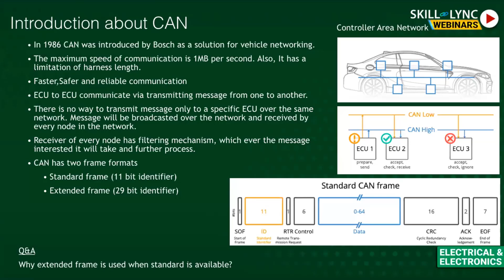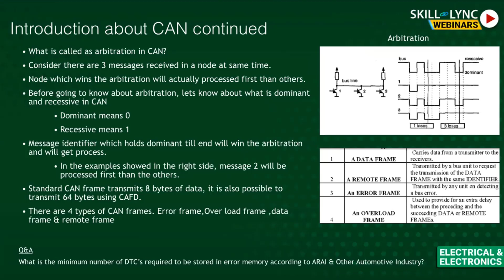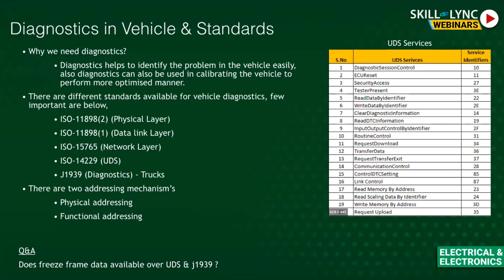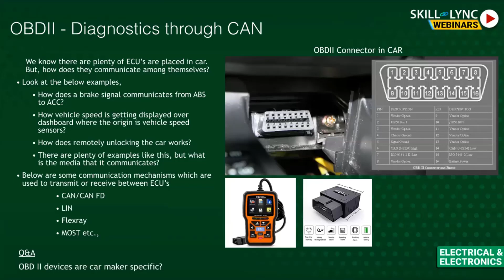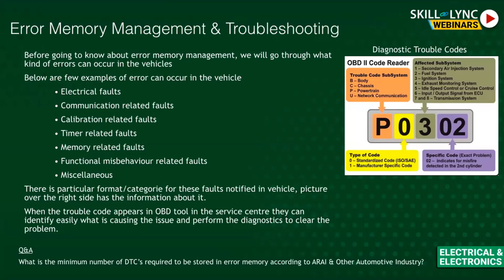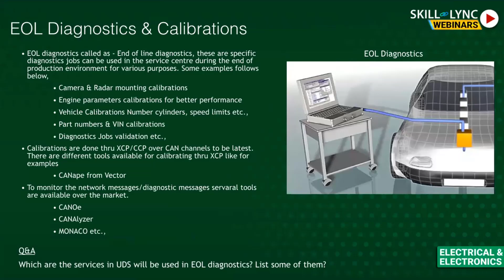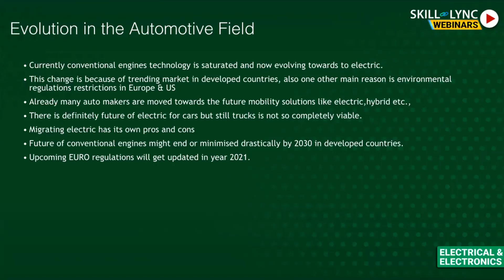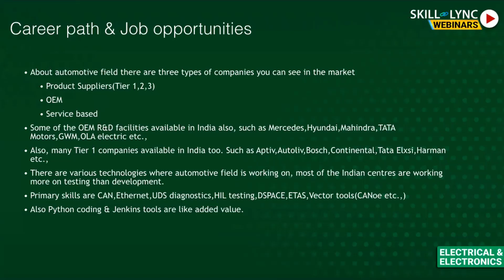Automotive OEM'S dealing with Conventional Powertrain (Part - 3) | Electrical Workshop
In this workshop, we will talk about "Automotive OEMs dealing with Conventional Powertrain". Our instructor tells us a brief introduction about conventional engines, sensors & actuators in ic engines, vehicular networks, diagnostics in vehicles & standards, error memory management & troubleshooting, EOL diagnostics and fabrications, and conventional machines' evolution the automotive field etc. We also discuss the various career paths and job opportunities.

1. Skill-Lync is an e-learning platform for Engineering students with 1000+ positive reviews on Google.
2. Learn industry-oriented technical skills.
3. Work on 15+ Industry oriented projects. Create a strong profile that will help you get recruited.
4. Have a look at the profile of a student of ours
5. Attend live video conferencing support sessions every week.
6. Interact with industry experts and Skill-Lync support team 24/7 to get your doubts clarified
7. Get recruited with help from our placement assistance team.